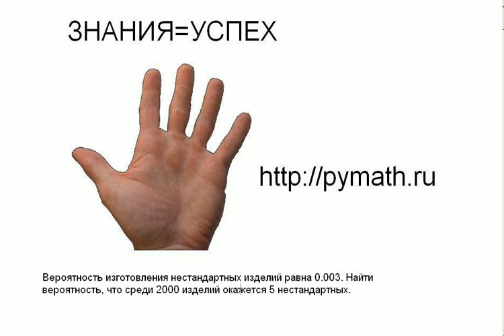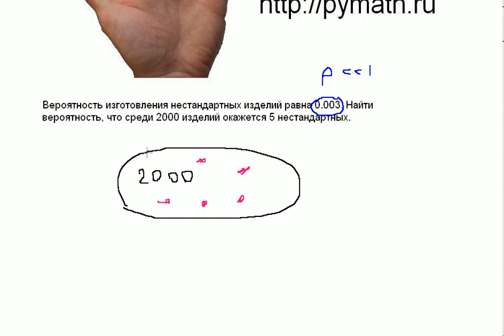Формула Пуасонна.Вероятность редких событий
Вероятность изготовления нестандартных изделий равна 0.003. Найти
вероятность, что среди 2000 изделий окажется 5 нестандартных.